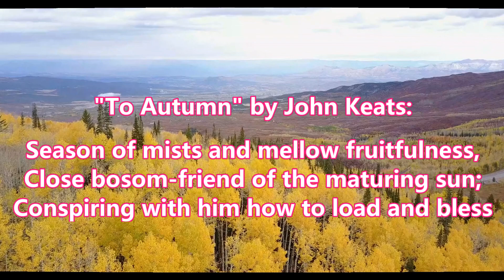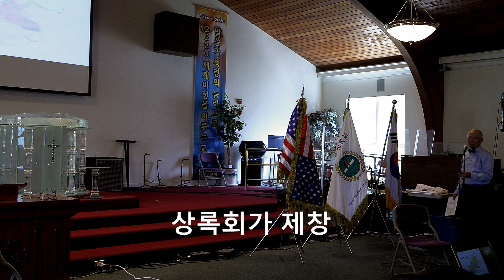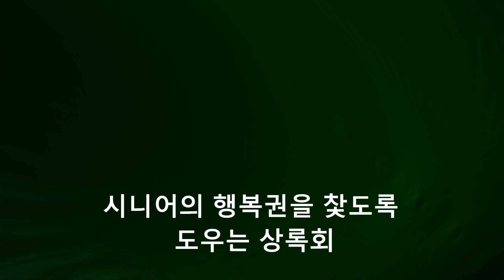메릴랜드 상록회 부설 상록대학 가을학기 개강식 9-5-2023